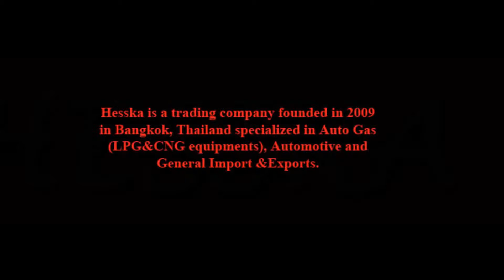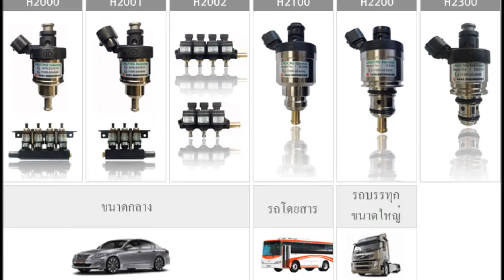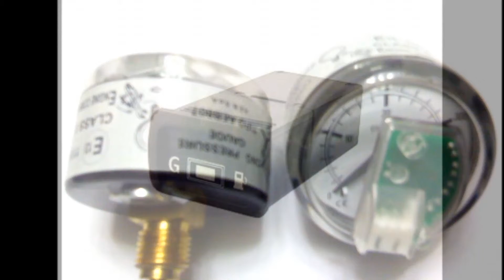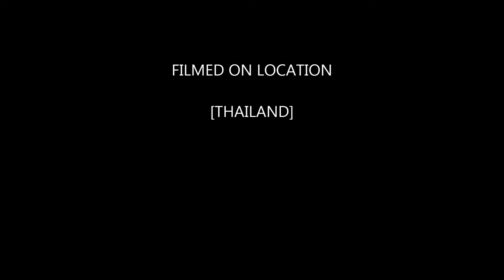HESSKA PROMOTIONAL MOVIE 2014